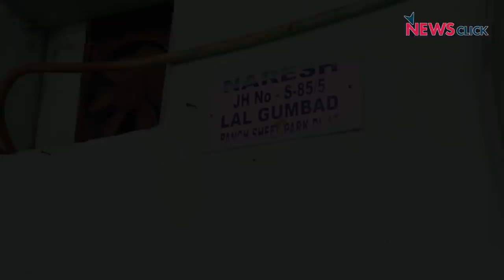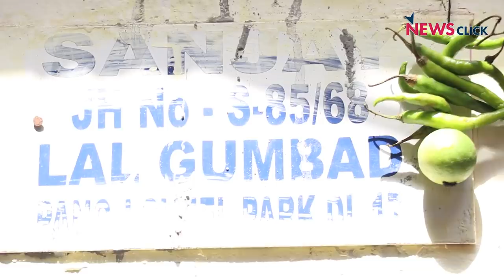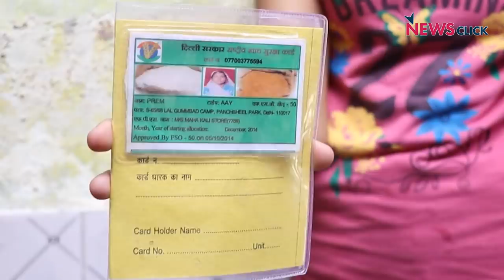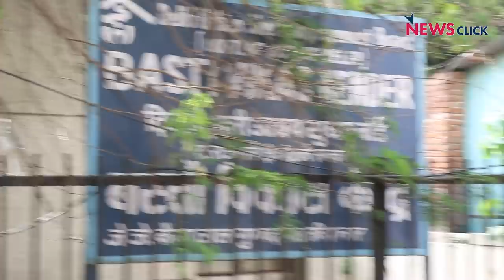ग्राउंड रिपोर्ट : बेपरवाह PM-CM, भारतीय नागरिकों को भूख से मरने के लिए बेसहारा छोड़ा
ग्राउंड रिपोर्ट में वरिष्ठ पत्रकार भाषा सिंह ने दिल्ली में लाल गुंबर कैंप, पंचशील पार्क के निवासियों से जानना चाहा कि किस तरह से कोरोना-लॉकडाउन में वे गुजारा कर रहे हैं और क्या उन्हें सरकारी घोषणाओं के हिसाब से कुछ मदद मिली। दिल्ली रोज़ी-रोटी अभियान की अंजलि भारद्वाज से भी बातचीत की।